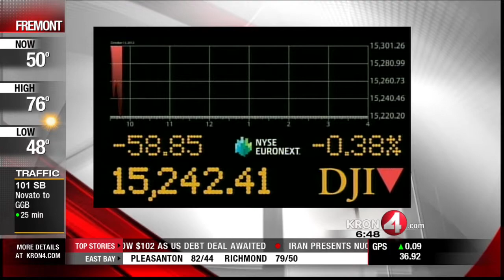Even Rob Black Cant Afford to Shop at Burberry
Apple's new store manager comes from luxury retailer Burberry.  That story and the latest on the markets' reactions to the government shutdown.